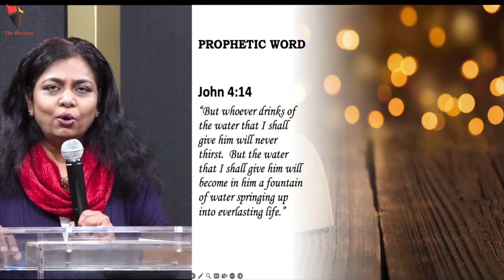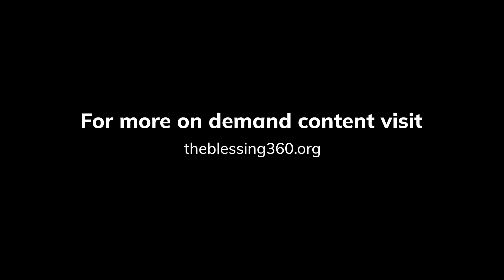The Prophetic Word by Pastor Jemima Rayan | 10-01-2023